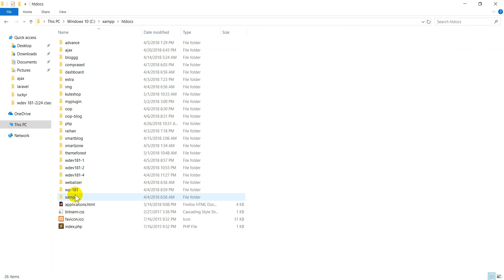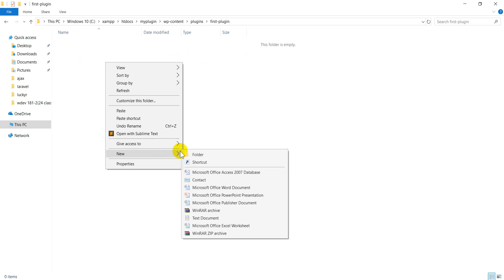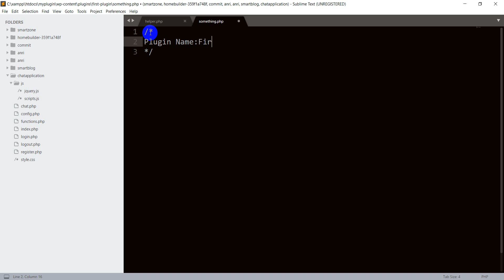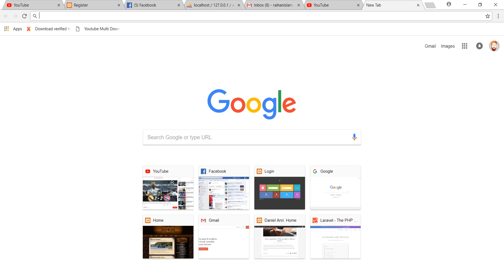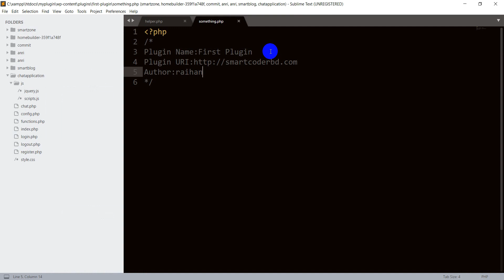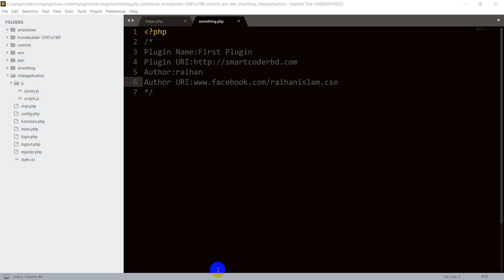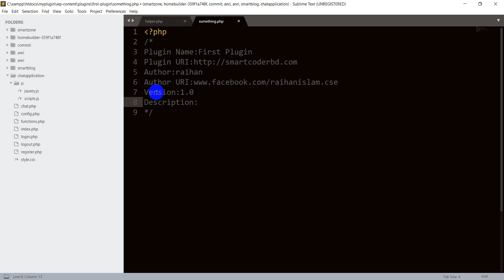WordPress Plugin Development tutorial bangla from scratch -- Related Post Plugin Develop --